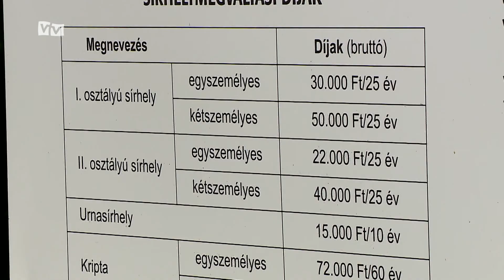Új parcellát nyitott a Csongrád Megyei Kegyeleti Kft. a Kincses temetőben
Közgyűlési döntés értelmében ők az üzemeltetői a Katolikus temetőnek is. Idén a két sírkert fejlesztésére, rendben tartására, összesen 30 millió forintot különített el a városvezetés.